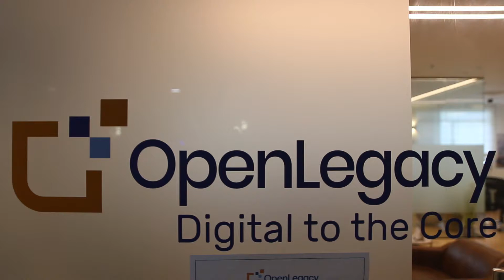GOLDEN Tips for Startup founders! (By Roi Mor, CTO & Co-Founder, OpenLegacy)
Roi Mor, CTO & Co-Founder at OpenLegacy, gives his golden tips for first time founders on how to build a successful tech startup. Are you a founder starting a new startup? if so you HAVE to watch this video.. pure GOLD from Roi.

●Ray Le Fanue & Samantha Bower - Everything You Ever Needed [Bass Rebels Release]